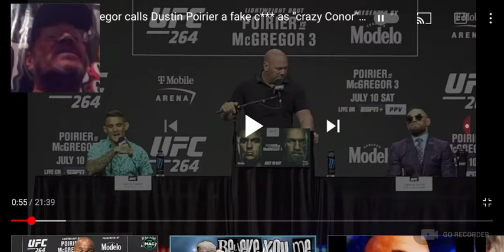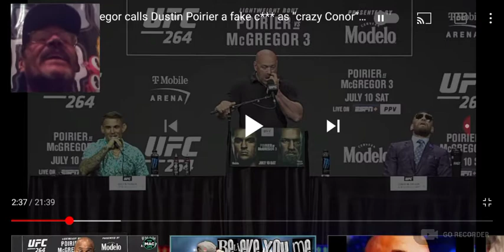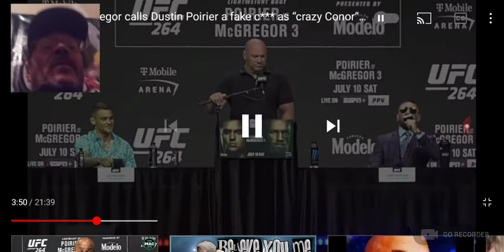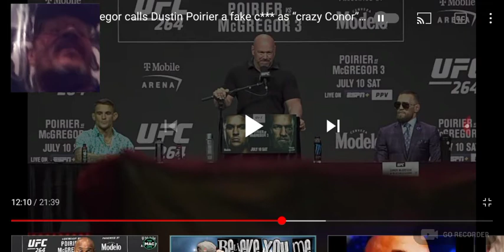REACTION UFC 264 Conner McGregor vs Dustin Poirier pre-fight interview.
UFC 264  Pre-fight interview Reaction
Dustin Poirier VS Conner McGregor